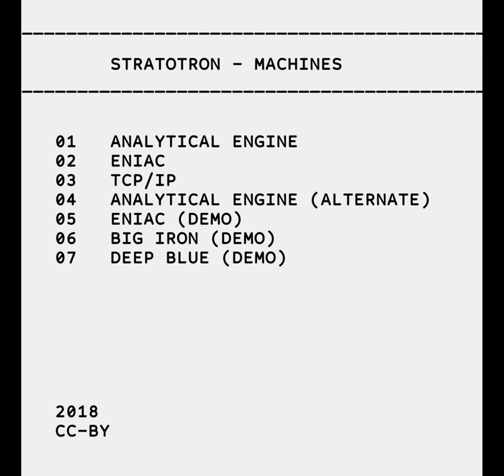Stratotron - Analytical Engine (Alternate)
Analytical Engine (Alternate) - track 4 on the album "Machines". CC-BY.